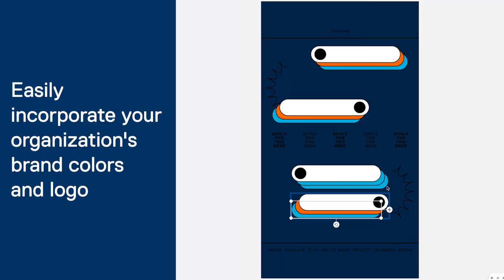Adobe Express for Nonprofits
Adobe Express is an online and mobile app for creating social graphics, videos, and more.

Your nonprofit can use Adobe Express to create custom marketing materials for your organization. The software's prebuilt templates allow you to create a variety of content without requiring any graphic design experience.